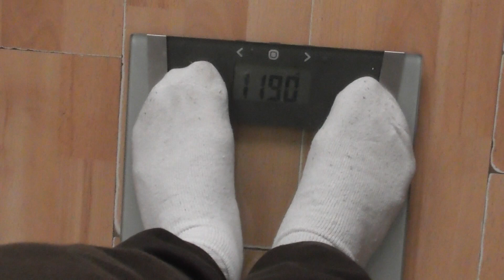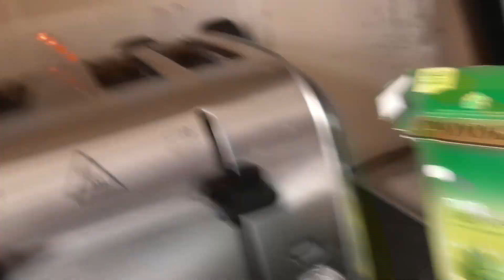EZZY.T WEIGHTLOSS SKIPPING ROPE CHALLENGE DAY 1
WEIGHTLOSS JOURNEY